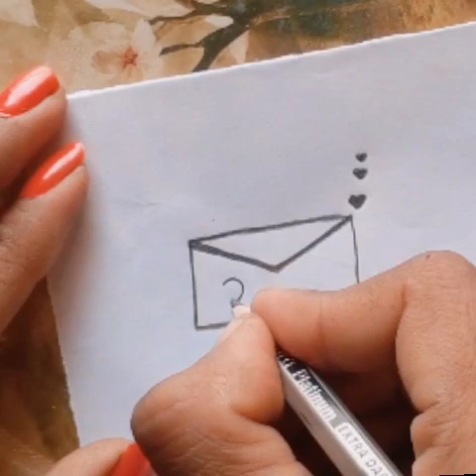how to draw a envelope Sept by sept drawing